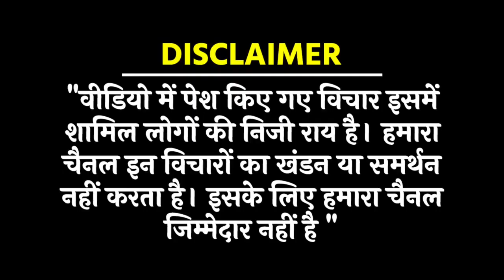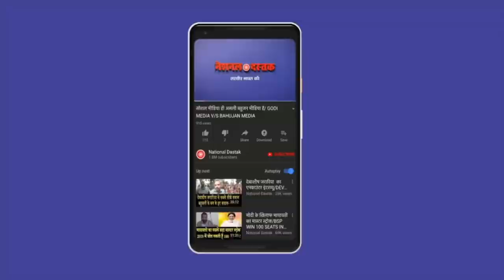EVM को बंद कराकर दम लेगा ये वकील/ BHANU PRATAP SINGH ON EVM Afsanvi khabar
41,664 बार देखा गया

2 घंटे पहले

अब बात तेलंगाना की.. जहां असदुद्दीन ओवैसी के भाई अकबरूद्दीन ओवैसी को प्रोटेम स्पीकर बनाए जाने पर सियासी घमासान शुरू हो गया है। बीजेपी विधायक टी राजा सिंह ने इस फैसले के खिलाफ आवाज उठाई है। उन्होंने कहा है कि अकबरूद्दीन ओवैसी के सामने वो कतई शपथ नहीं लेंगे।

तेलंगाना के राज्यपाल

तेलंगाना के मुख्यमंत्री